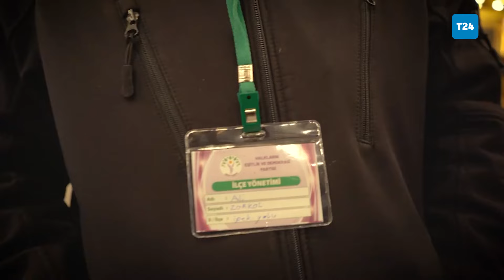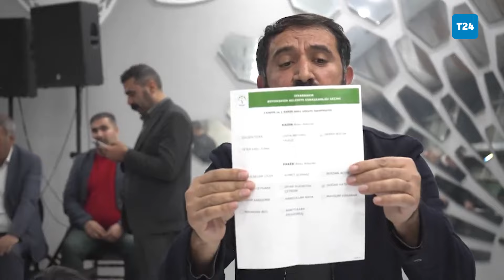DEM Parti’nin yerel seçim şarkısı belli oldu: “Rabe DEM Hate” (Kalk DEM geldi)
Şarkının adı Kalk DEM geldi anlamına gelen Kürtçe “Rabe DEM Hate”.